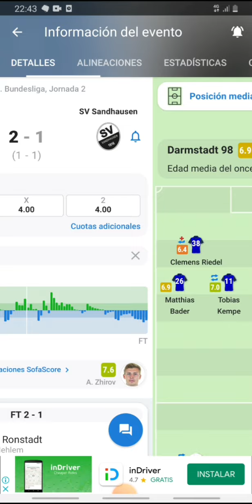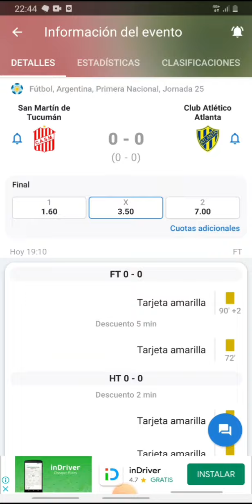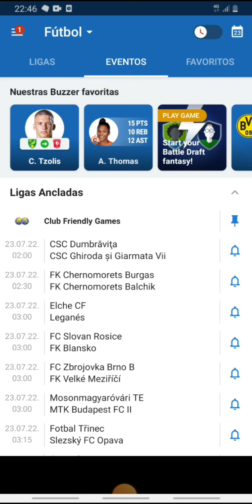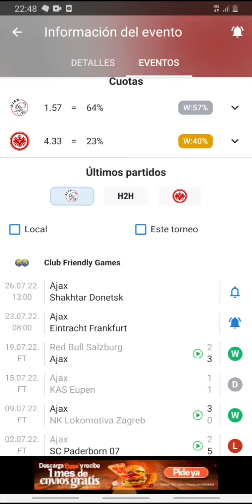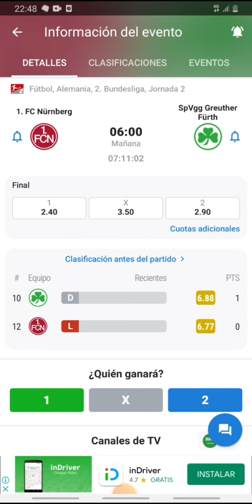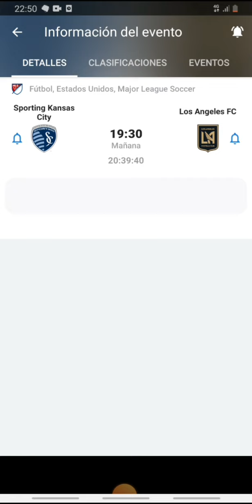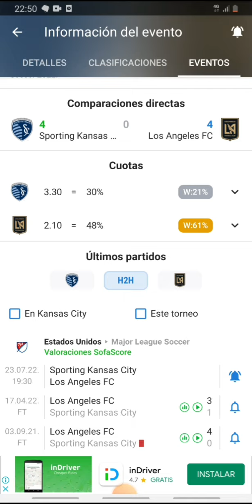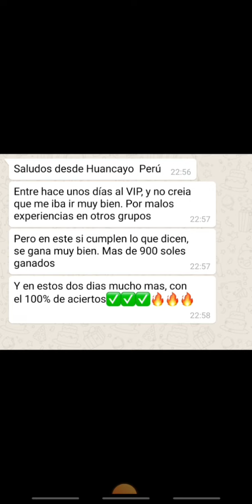Pronósticos deportivos sábado 23 de julio-Pronósticos de futbol 23 para hoy sábado 23 de julio